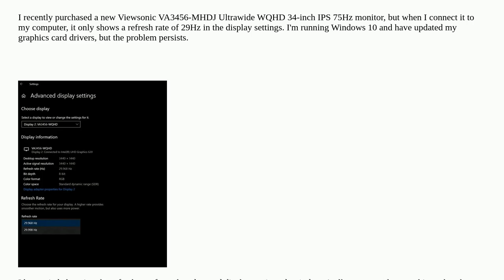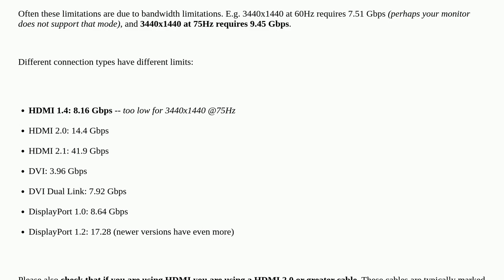Why my 75Hz monitor shows only 29Hz refresh rate?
A special thanks goes out to the community

  refresh-rate display widescreen